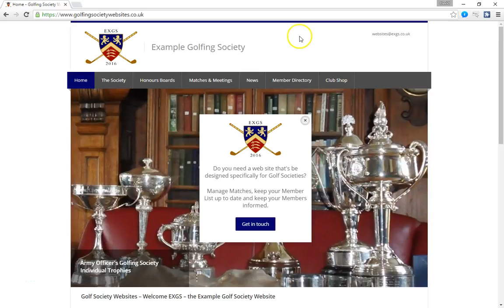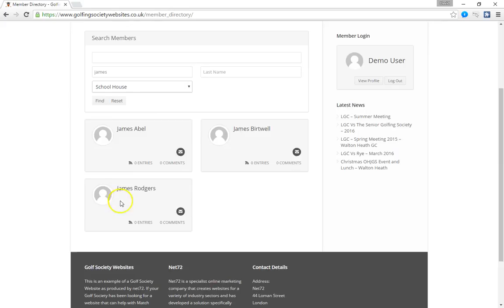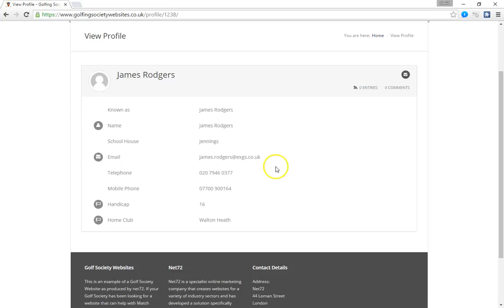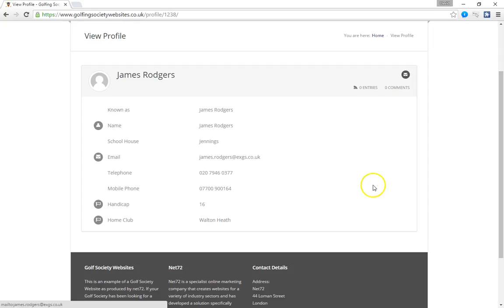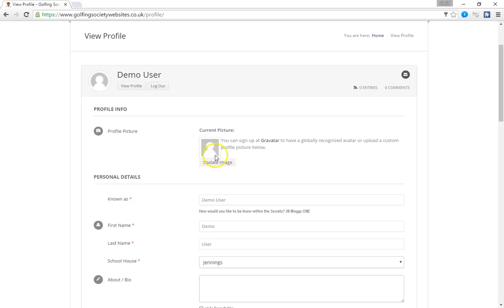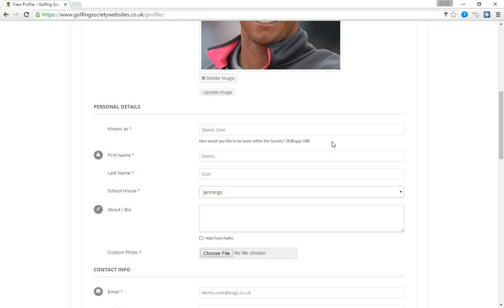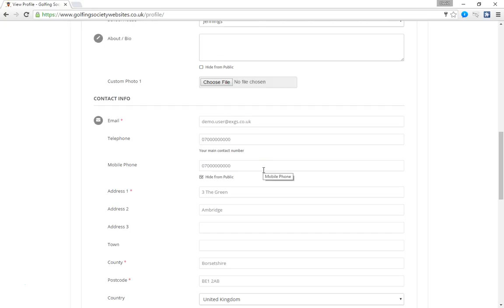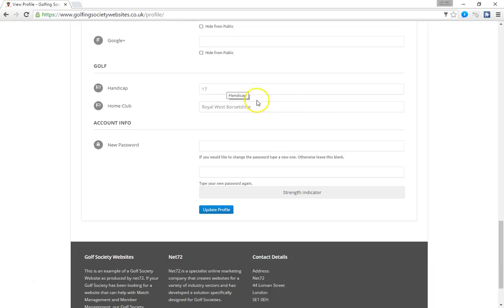Member Directory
Using the member directory on net72 websites for golf societies